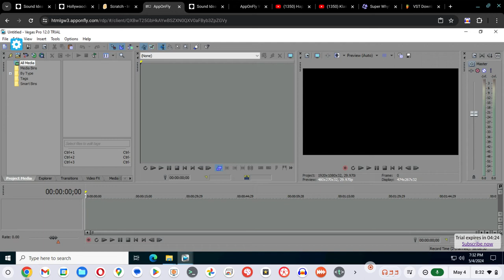How To Make G Major 2 (Unsharp Mask, Megan's Versions)